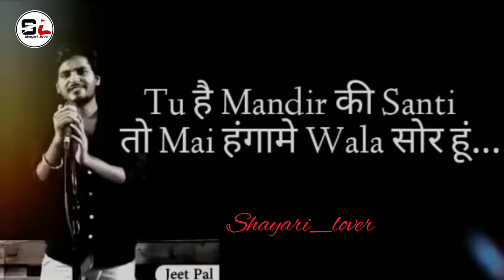Tu Apne Papa Ki Pari Hay To May Vhi Apne Baap Ka Beta Haramkhor Hu || Poetry Status 😘😍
WhatsApp poetry status video
whatsApp shayari video status
Short video